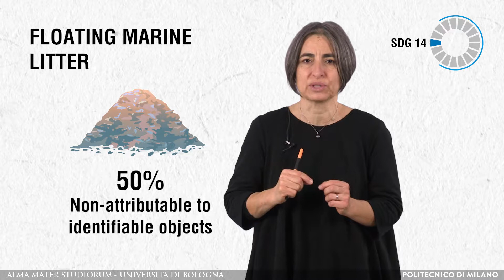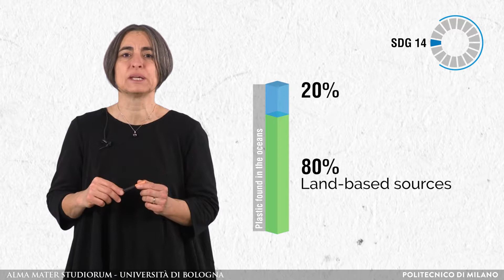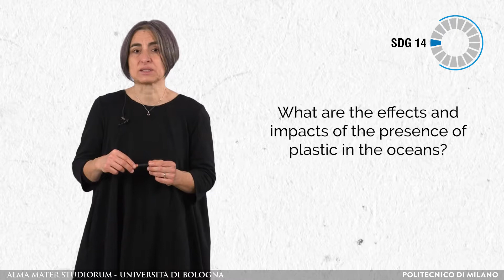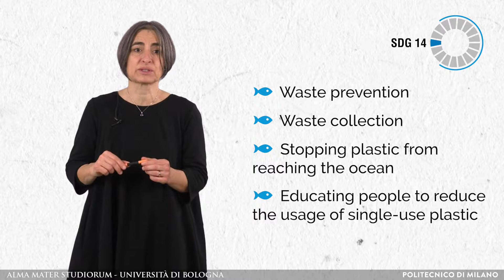Marine litter: causes, effects and strategies (Anna Montini)